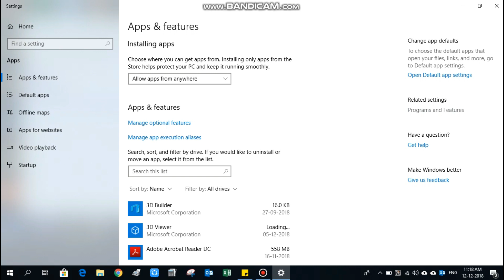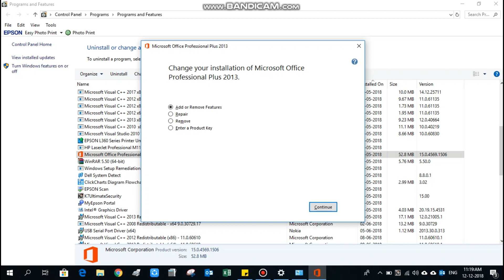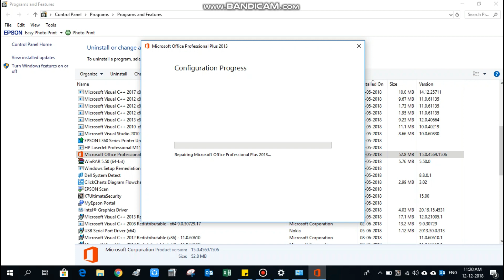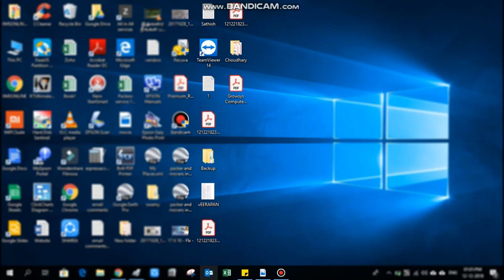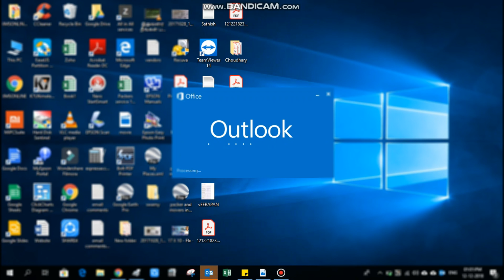How to Fix Outlook Error Not Implemeted 100% Working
when you go on to Send/Receive, Reply, Reply All or Forward an email in Microsoft Outlook on your Windows 10/8/7 computer, you may receive a Not Implemented error box.

To fix the error. Lauch outlook and click on file menu. If you see any upgrade message hold for 15-30 Minutes.

If doest work, Move to control panel and repair the Outlook